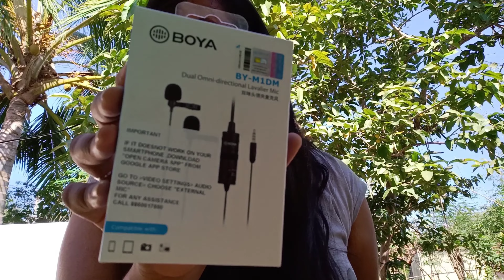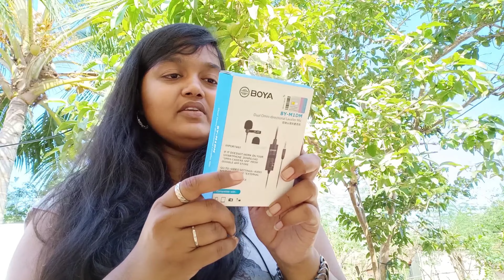Puthu mic vangiyachu / my mic collections /WITH PINKY TAMIL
Our another channel links